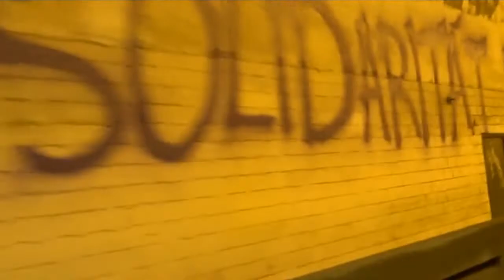Mobi-video for Stuttgart anti-prison demo on NYE 2019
In the night of December 20 some activists have embellished the Schwab-Tunnel in Stuttgart with slogans and posters to mobilize for the annual prison demo in Stuttagrt Stammheim.

Our solidarity is their lost of control – Come to Stammheim prison on New Years Eve!

December 31, 2018, 17:00 (05:00pm) Stop (Haltestelle) Stammheim.